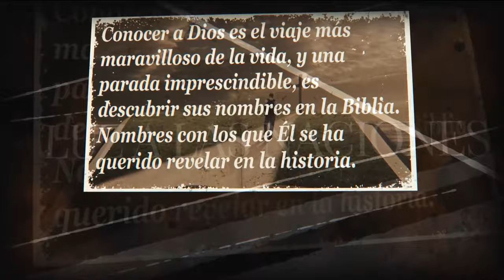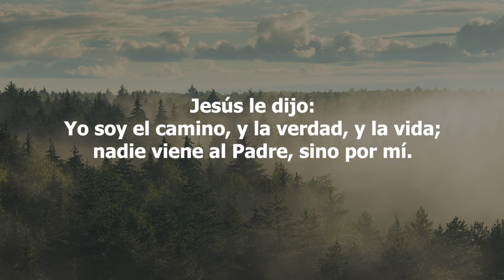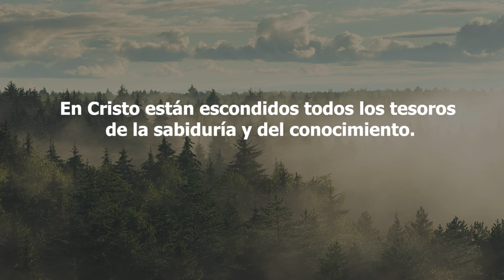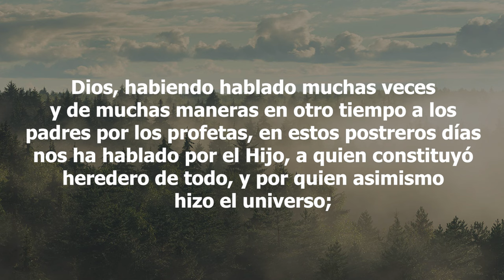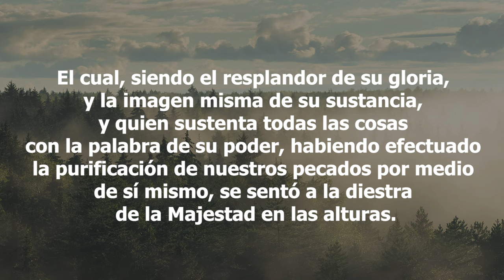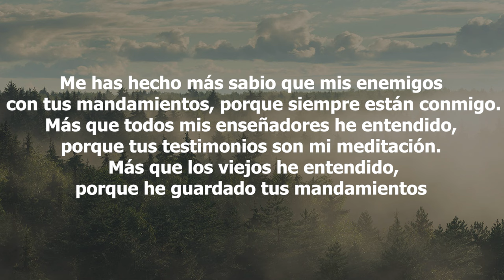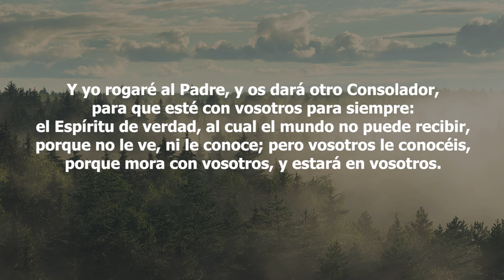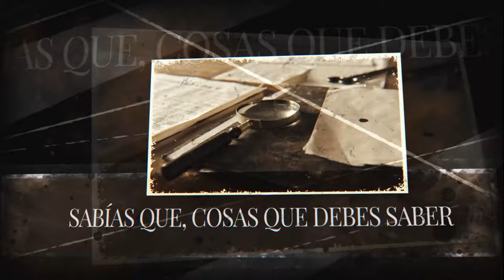46-Los Nombres de Dios - Yo soy la Verdad